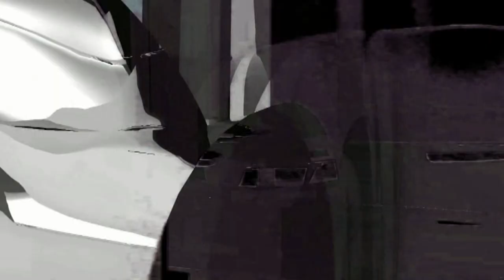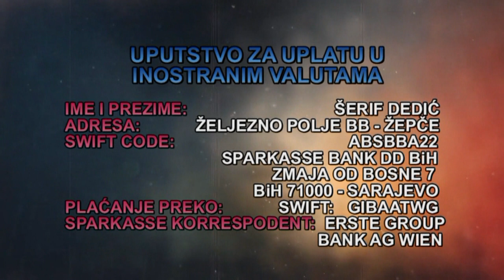POMOZIMO DEMOBILISANOM BORCU ARMIJE RBIH DA RIJEŠI STAMBENO PITANJE